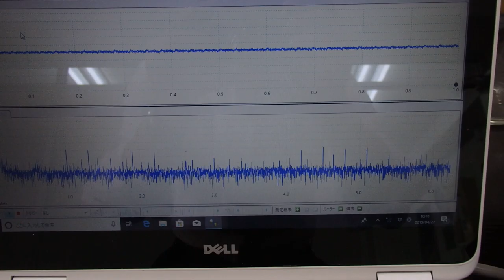メガヘルツの超音波発振制御プローブを利用した実験動画 ultrasonic-labo